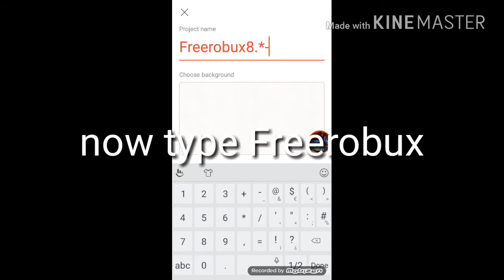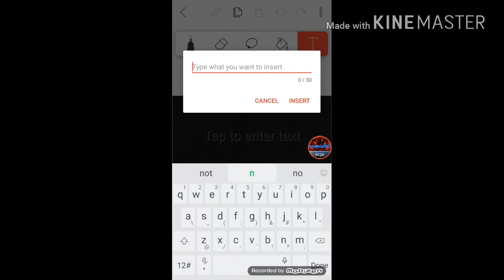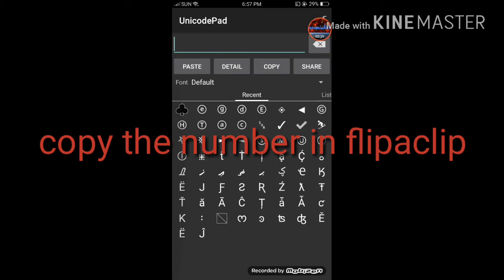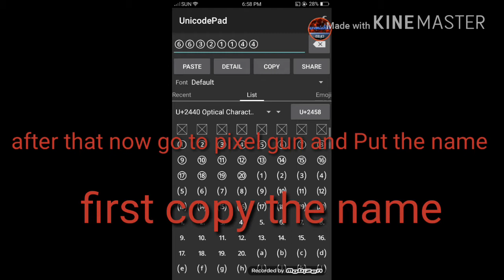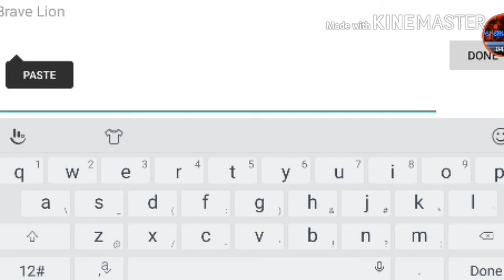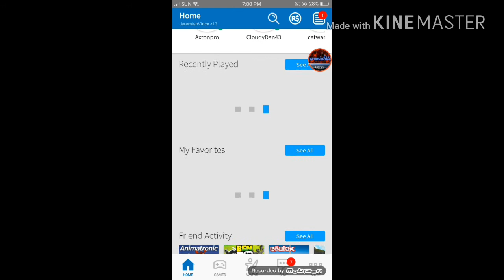How to get Free robux (read description)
Sorry guys this is not real pls dont do this and dont put fake on comment or i will remove your comment; -;